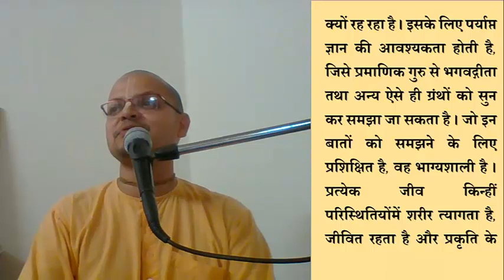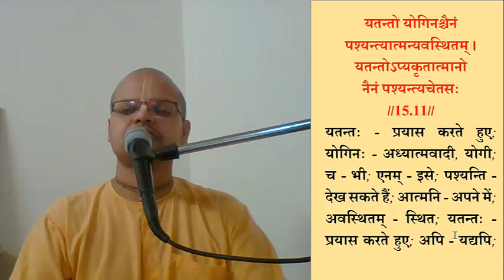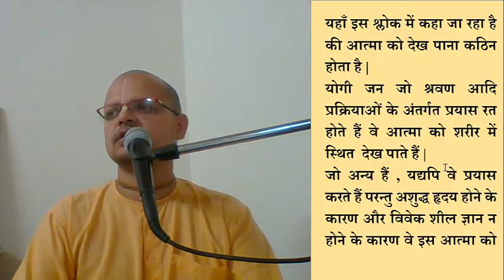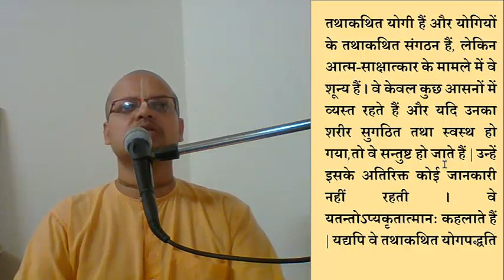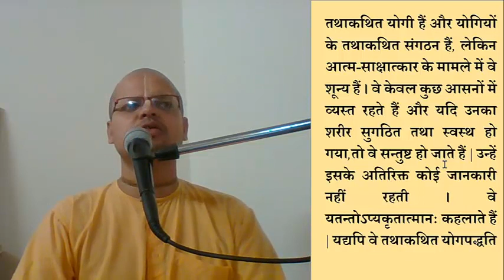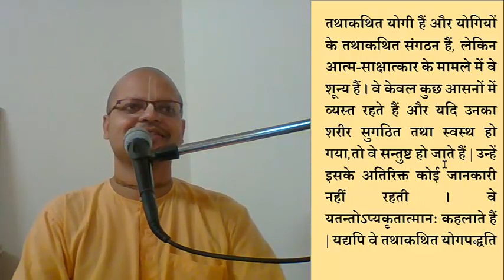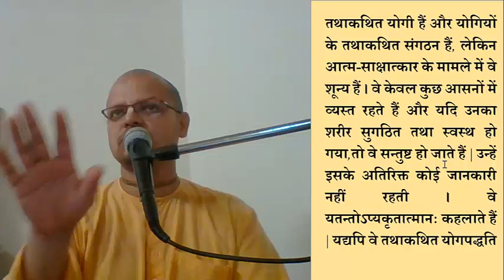bhagavad gita 15.10-11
जीव किस प्रकार शरीर धारण कर रहा है , छोड़ रहा है और रहते हुए भोग कर रहा है -इसको हर कोई क्यों नहीं देख पाता है ?